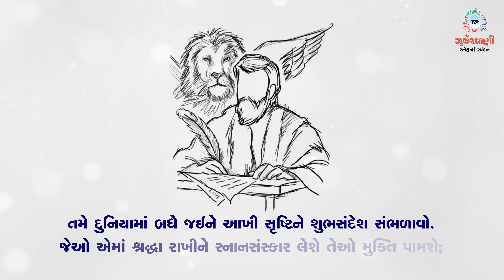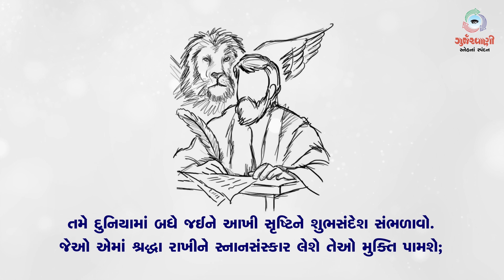Sneh Na Spandan | પાસ્ખાઋતુના બીજા અઠવાડિયાનો સોમવાર | St. Mark 16 : 15-20 | 25 April 2022